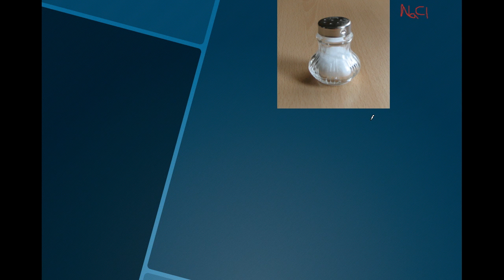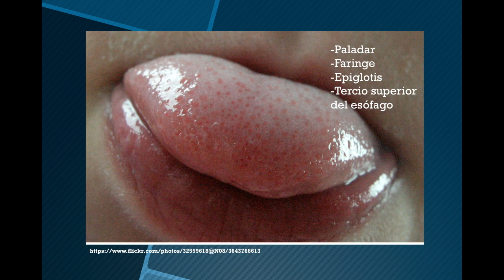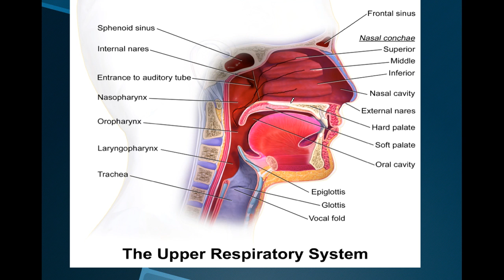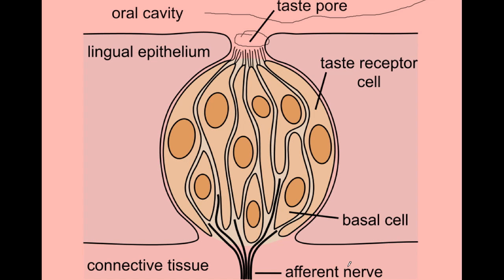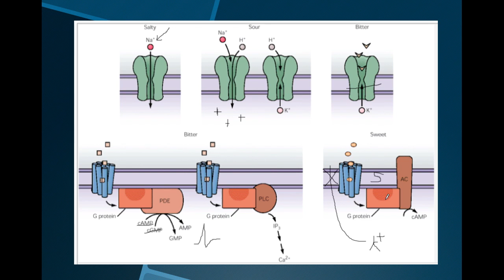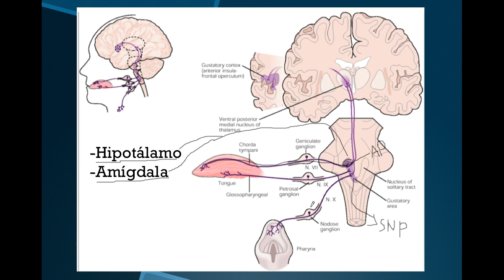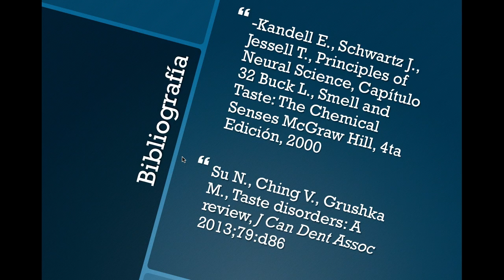Neurociencias del Gusto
En esta ocasión revisamos el sentido del gusto, hecho famoso por el chocolate y el café, analizamos los mecanismos que nos permiten percibir los sabores, como estos estímulos viajan al cerebro conectándose con nuestro sistema de recompensa, sistema límbico y corteza, para generar la experiencia sensorial conocida como comida. Veremos también algunas enfermedades de este sentido, tal como la ageusia o la disgeusia, que en algunas personas puede llevarlos incluso a la desnutrición.